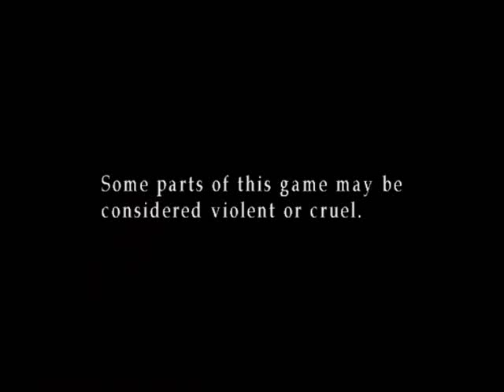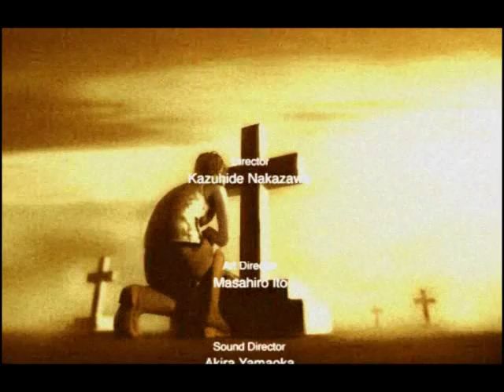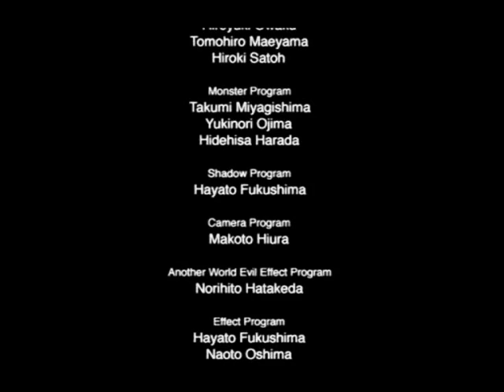Pelaillaan Silent Hill 3 - Osa 49 (Let's Play Silent Hill 3 in Finnish - Part 49)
Vika bossi! D:
Ja peli läpi :D